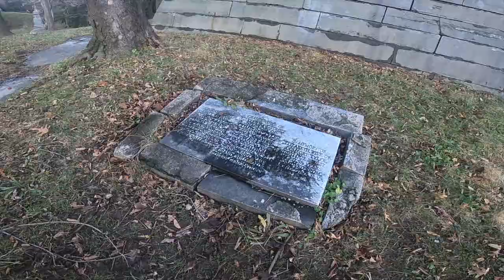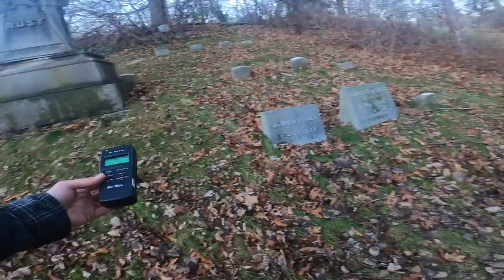Exploring a HAUNTED PYRAMID | Oblv Paranormal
Today is the last part of the Oakwood Cemetery Exploration. If you haven't checked out the first part, I will link it in the card at the beginning of the video!